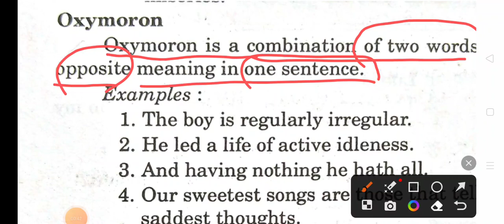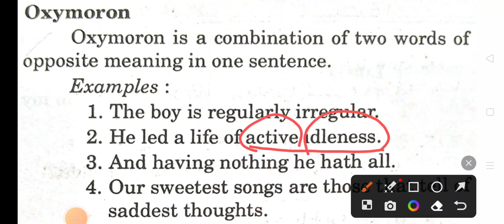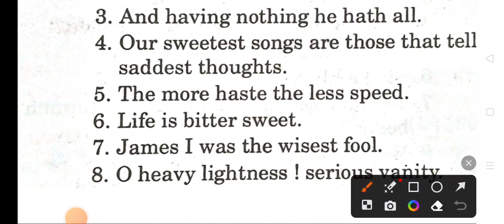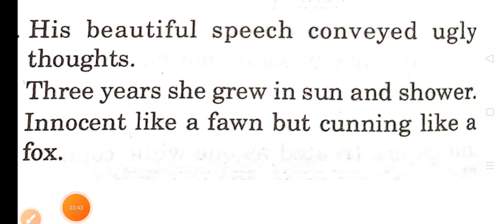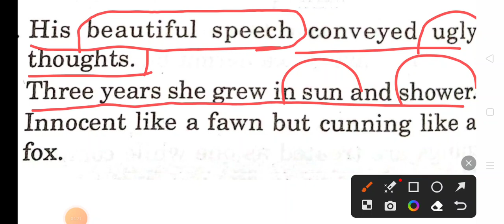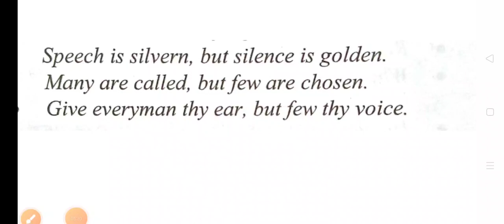Oxymoron & Antithesis.Figure of Speech||English By Richa Ma'am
figureofspeechinenglish figureofspeech figure Oxymoron & Antithesis.Figure of Speech||English By Richa Ma'am